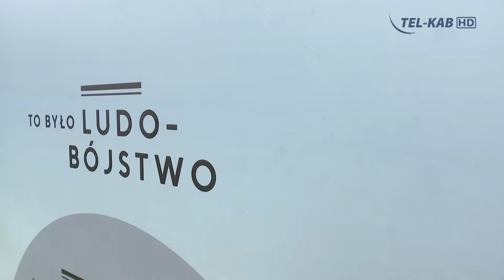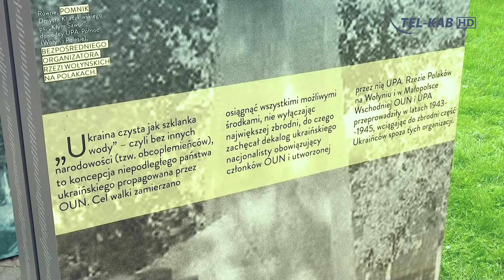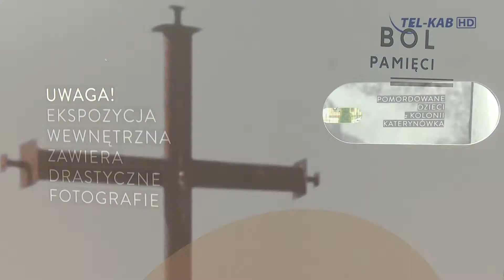Wystawa Wołyń 1943 w Pruszkowie